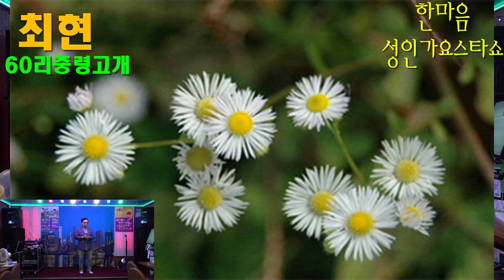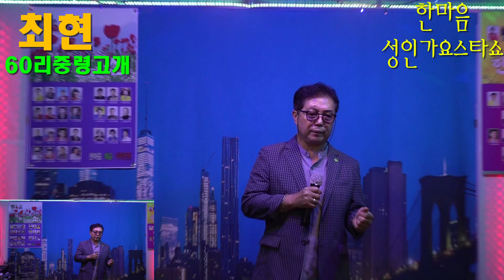가수 최현 육십회중령고개 한마음가요스타쑈 파라다이스